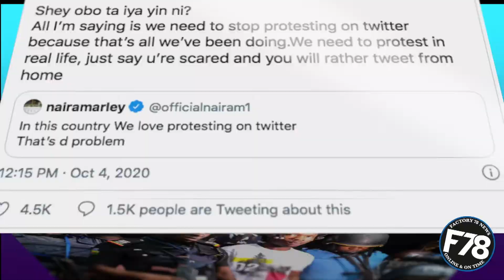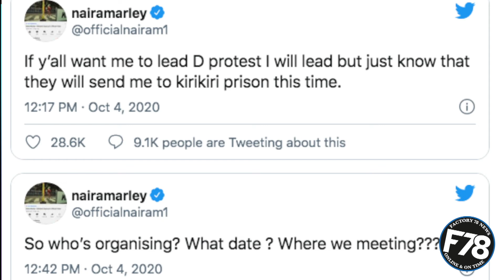F78NEWS: Naira Marley is ready to lead a protest to end Sars in the country